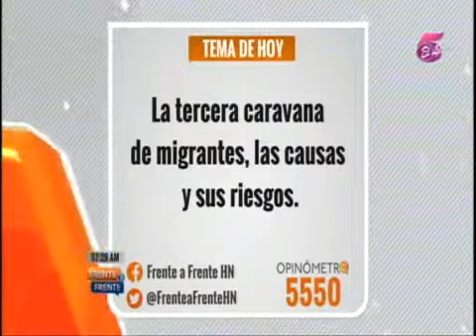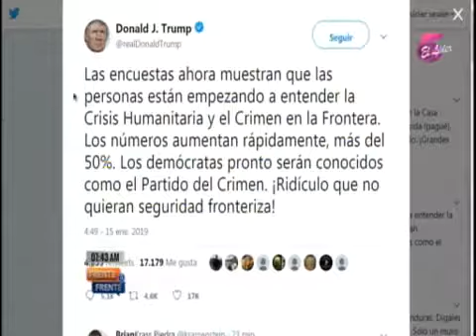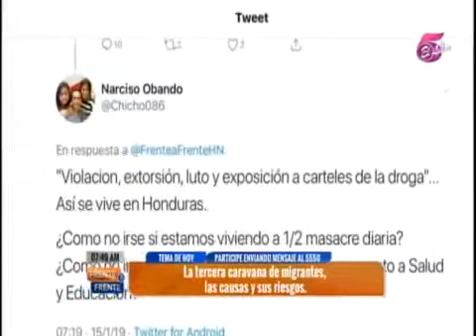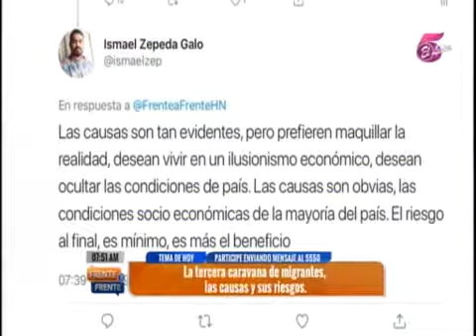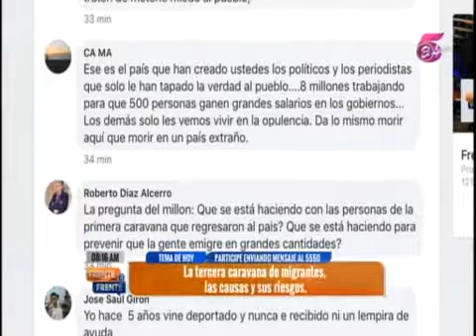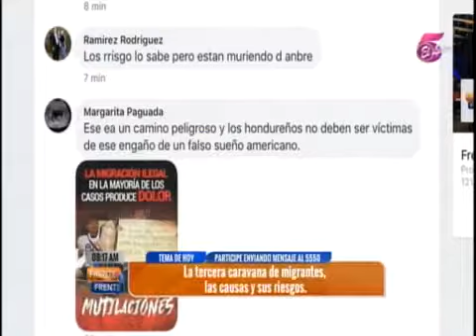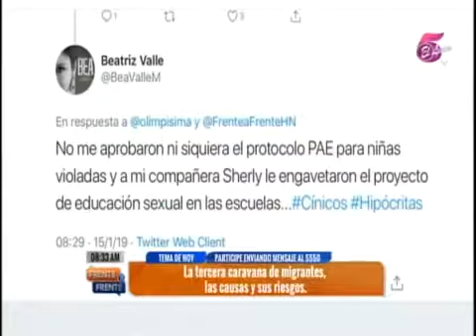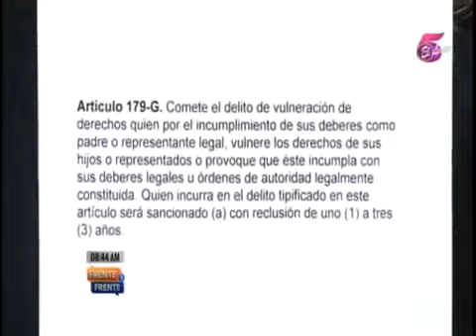Frente a Frente 20190115